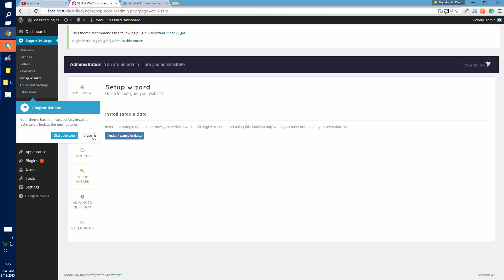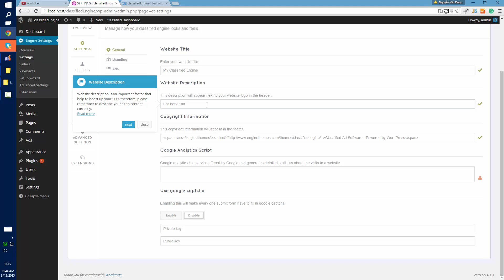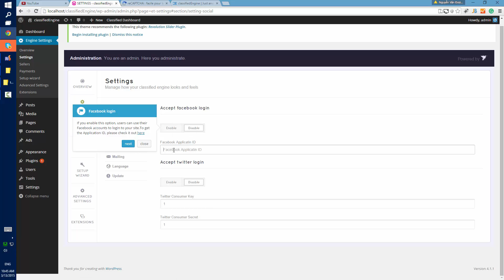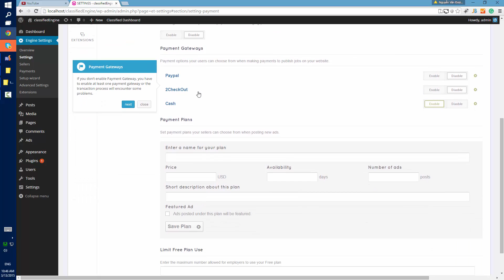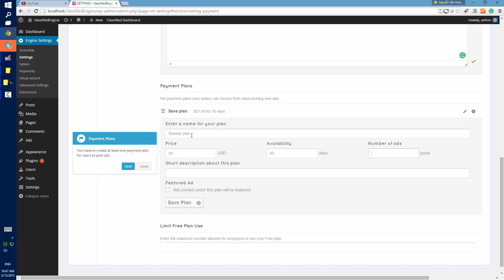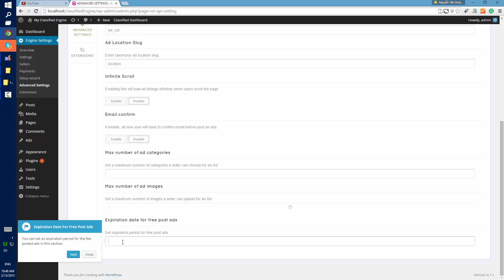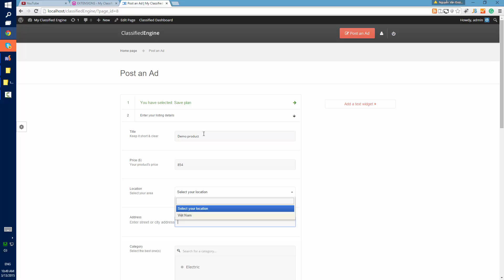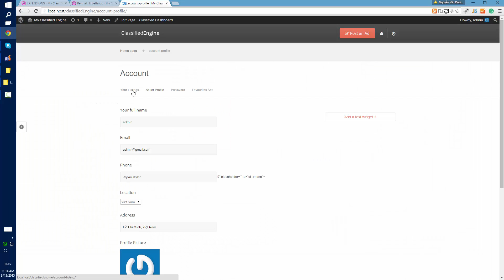How to install ClassifiedEngine theme on localhost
This video show you how to install ClassifiedEngine theme on localhost.